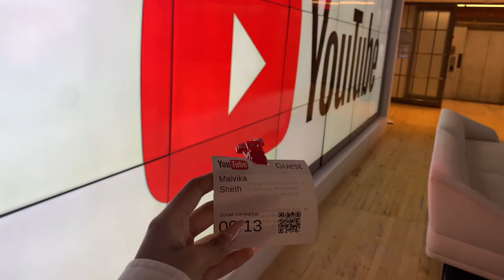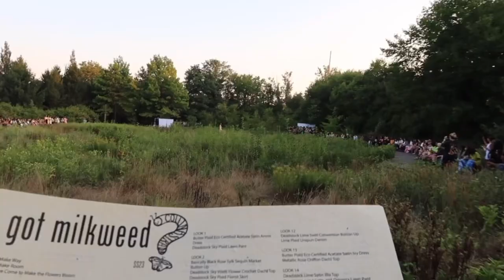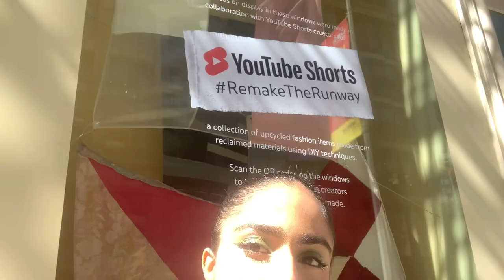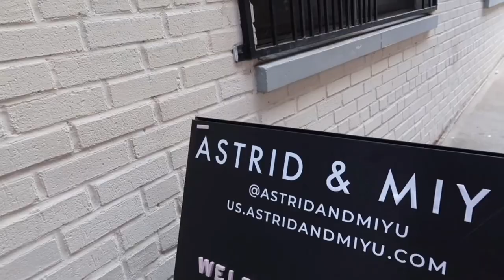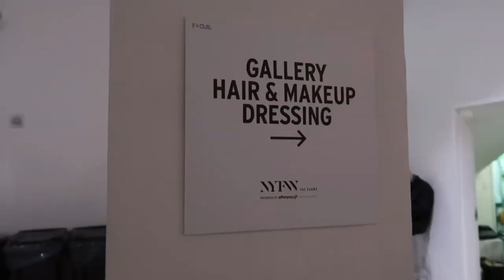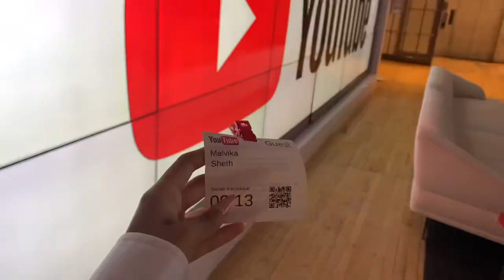New York Fashion Week 2022 Vlog | What Real Fashion Week Is Like | Backstage & More At NYFW SS23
Here is the New York fashion week 2022 vlog, from the NYFW SS23 season.￼ Check out what real fashion week is like, as I take you backstage at one of the most prestigious designers shows, Bibhu Mohapatra, and also attend the Collina Strada SS23 milkweed show￼. In addition to this, I take you with me to the Revolve gallery 2022, a fun day at the YouTube headquarters in New York with the cast of the freeform series, The Come Up, and also get an ear piercing with a Astrid and Miyu! Oh, and a quick stop at both the Aknvas presentation, and a windows installation by YouTube Shorts, called ReMakeTheRunway ❤️ this and much more in this New York fashion week 2022 vlog. I hope you enjoy! For any outfit details, I will be linking at the below link soon :-)￼

XO,
-MS